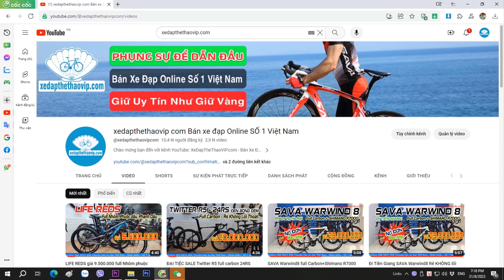MTB carbon TWITTER Storm 2.0 Giá 12,5củ RẺ 0 LỐI THOÁT cho cấu hình quá ngon| bạc Titan 0989933958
► Xe đạp địa hình TWITTER STORM 2.0 là mẫu xe đạp thể thao mới nhất từ hãng TWITTER với cấu hình Khung Carbon, phuộc hơi siêu êm khóa hành trình trên tay lái, phanh đĩa dầu SHIMANO cùng bộ truyền động cao cấp SHIMANO Deore M5100 2x11 tốc độ, trục rỗng xe vận hành êm, thay đổi tốc độ mượt. Đạp xe nhẹ nhàng và chớn khi sử dụng bi bạc đạn và cỡ bánh 27.5 inch. Đặc biệt đang có mức giá RẺ KHÔNG LỐI THOÁT.

► THÔNG SỐ KỸ THUẬT XE ĐẠP ĐỊA HÌNH TWITTER STORM 2.0:
Kích cỡ Size khung: 15 (Dóng đứng/dóng ngang: 37/54,5cm)
                Size khung: 17 (Dóng đứng/dóng ngang: 41/55cm)
Màu xe: Đen đỏ, Đen xanh, Đen ghi, Trắng đỏ, Đất sét, Bạc titan, Đỏ, Vàng, Cam, Đen
Khung xe: Carbon NANO EPS Technology -  Thiết kế khí động học
Phuộc xe: TWITTER - Phuộc hơi, khóa hành trình trên tay lái
Tay đề số: SHIMANO DEORE M5100 2x11 tốc độ
Gạt đĩa: SHIMANO DEORE M5100
Gạt líp: SHIMANO DEORE M5120
Đùi đĩa: SHIMANO DEORE M5100 - Trục rỗng 36/26T
Xích: KMC X11
Líp sau: SUNSHINE - Líp thả 11Speed
Phanh:   SHIMANO MT200 - Phanh đĩa dầu
Tay lái: TWITTER Hợp kim nhôm     Kích thước: 710mm x Ø31.8
Cổ lái: TWITTER Hợp kim nhôm     Kích thước: 80mm x Ø31.8
Yên xe: RETROSPEC - Mút bọc da mềm chống nước
Cọc yên: TWITTER Hợp kim nhôm     Kích thước: 350mmx Ø31.6
Bàn đạp: Hợp kim nhôm đúc
Đùm xe: RETROSPEC - Hợp kim nhôm, bi bạc đạn 32H
Vành xe: RETROSPEC - Hợp kim nhôm, cao 20mm
Săm: FV40L
Lốp: INNOVA PRO 27.5x2.25